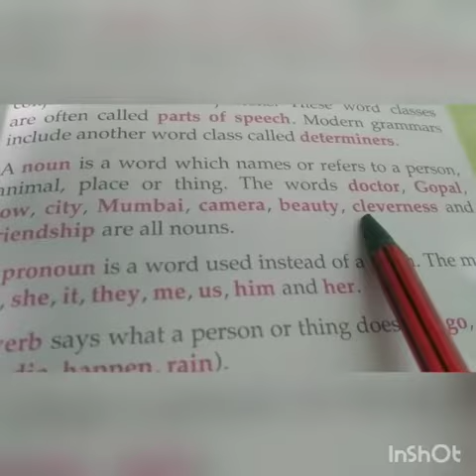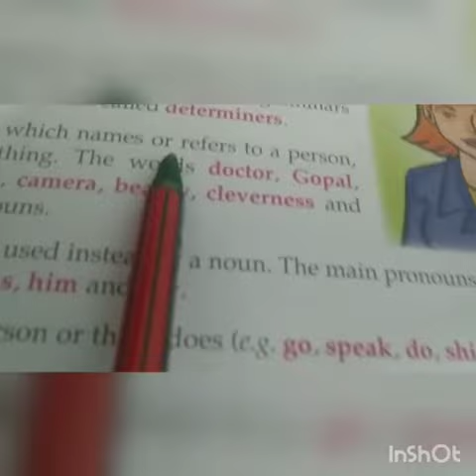Class 6 English Day 2 By Ma'am Manjula